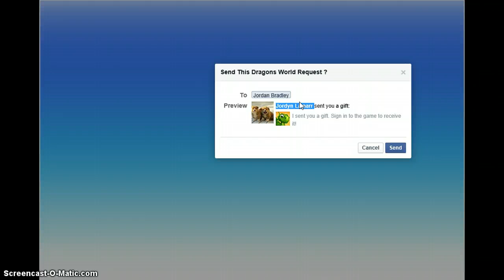Dragon's World: I'm Back!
Hey everyone, I'm back from my little absence to bring you more videos! Yaaaaay! I've recently moved into a new house and have now started homeschooling so expect more videos more often.